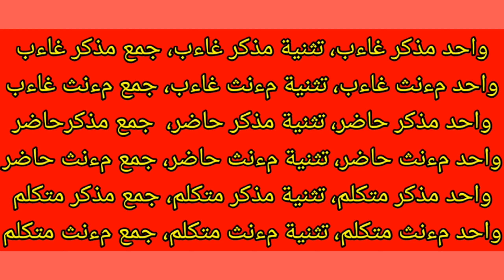Arabic grammar in bangla class 2| নাহু সরফ কোর্স ২য়| nahu sorof class| Shibbir Ahmad Shihab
Arabic grammar in bangla class 3 নাহু সরফ কোর্স  ৩য়  nahu sorof class  Shibbir Ahmad Shihab
arabic grammar for beginners in bangla, সীগাহ কি ও কাকে বলে? arabic grammar for beginners এ ফায়েল এর পরিচয় সহ নাহু সরফ শিক্ষায় ফায়েল এর প্রকাভেদ এবং ফায়েল এর চিত্র। পরিভাষা, fel

ফায়েল কিভাবে গঠন হয়। ফায়েল কয়টা হয়। এসব কিছু জানতে পারবেন।
علم الصرف  ইসমে ফায়েল কাকে বলে।